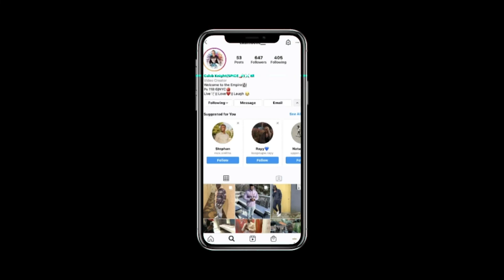Stop Laughing or Else..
In this video we did the world's most impossible try not to laugh challenge and let's just say someone lost money .